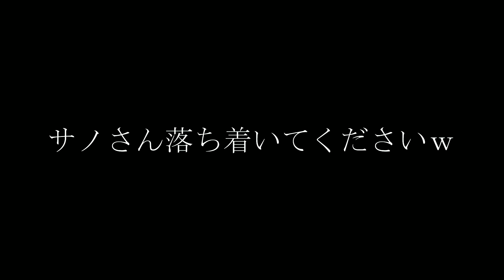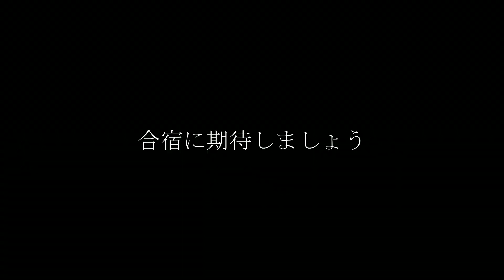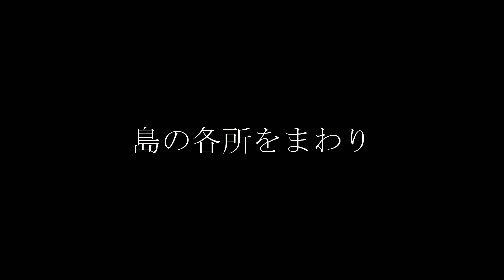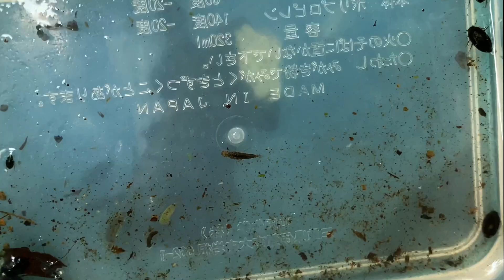ツシマサンショウウオ・アカマダラ・ツシママムシ・ウスリーマメゲンゴロウ・ツシマカブリモドキ・ツシマオサムシ・ツシマヒラタクワガタ・チョウセンヒラタクワガタ・その他もろもろ対馬の自然を観察【対馬編】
ジュニア生物調査隊中学部の合宿の下見で対馬に行ってきた。対馬の自然を観察しながら島中を回ってきた。